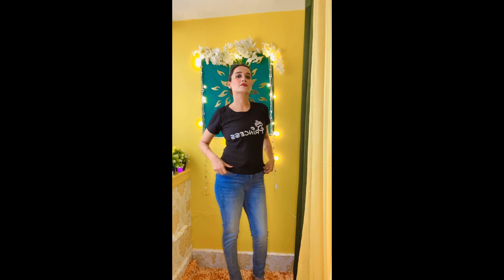western dresses/meesho haul under ₹300/best and cheap 💃🏼💃🏼📌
Hello friends
Here r the code of the products that I have shown in the video.if u r interested to purchase then u can check out from here

Tiger print short kurta
Code:97298781

Black princess top
Code:57716838

Black &white puff sleeves top
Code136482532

Black gown
Code:59795190

Tiger print frock
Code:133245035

Black round neck top
Code:93916839